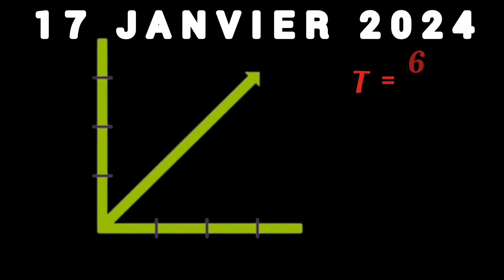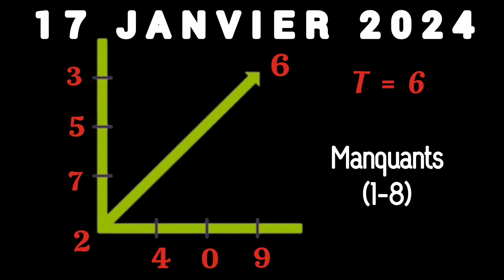Loto Pronostic Repère du jour et chiffre PMU du Mercredi 16 Janvier 2024